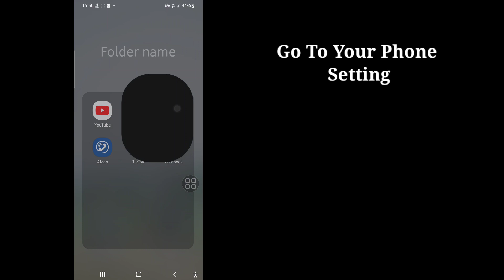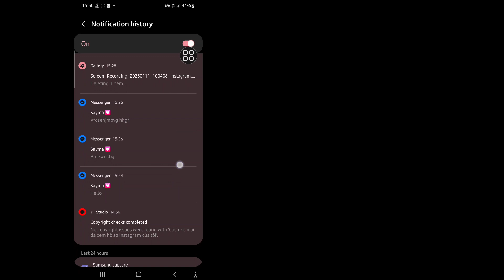How to See Unsent Messages on Messenger (2023) | 100% Working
Do you want to know How to See Unsent Messages on Messenger!!? (iPhone and Android)! You are in the right place! Watch this video to learn How to See Unsent Messages on Messenger!!. (iPhone and Android).

To See Unsent Messages on Messenger!
This will keep the notifications available within your phone, even if they're removed, cleared, deleted or unsent. It's a nifty little feature that not many people know about, and makes it easy to view messages that have been unsent!